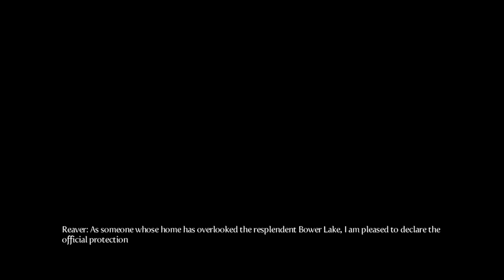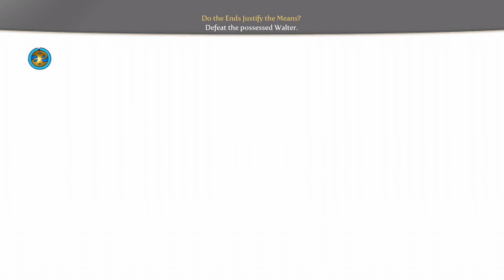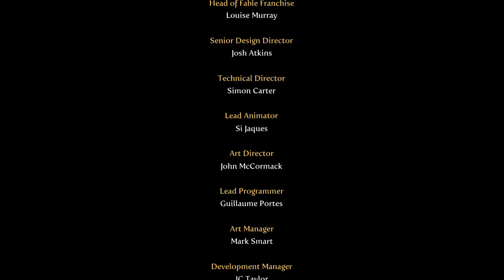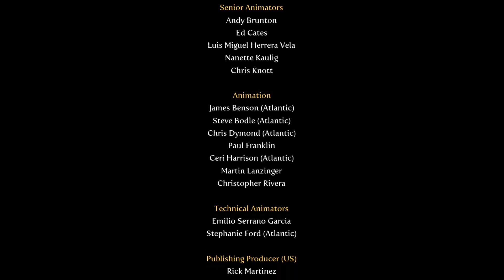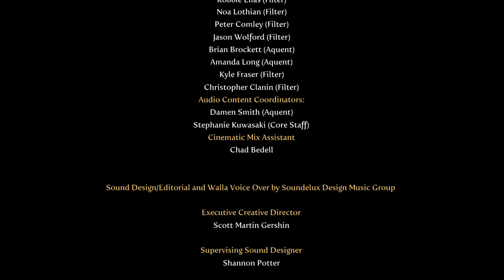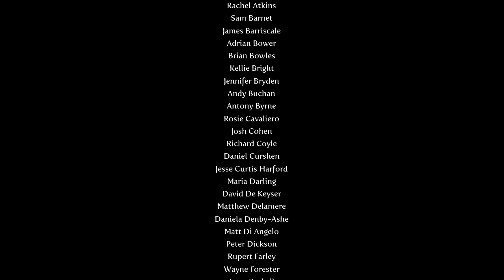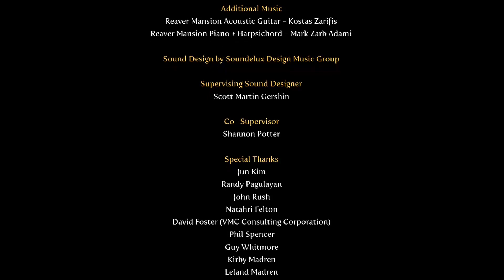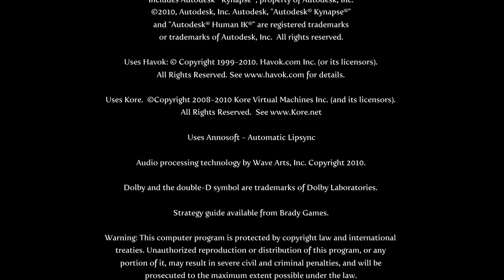Fable III - Part 4 - Full Vod